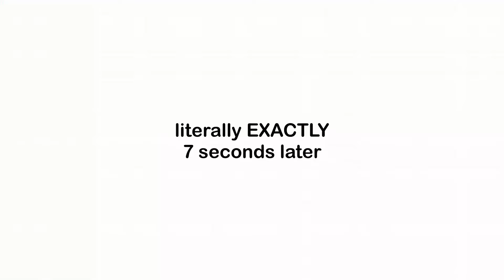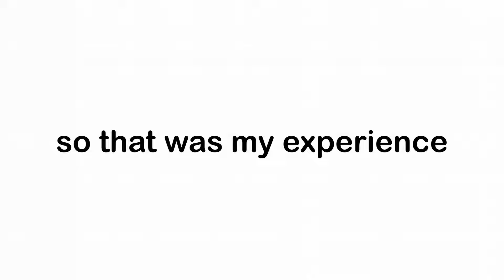Foggy Minecraft was a BAD idea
c'est tres spooky

Silent partner (Hold on a minute (Same song used in the super market map in IA))

Mike Morasky (TF2 upgrade station thing)

Timestamps:
00:00 - intro
00:12 - the part where I get scared over everything
01:16 - acquire weaponry (still scared tho)
03:07 - foun creation
04:50 - a
04:57 - the illusion of bravery
08:10 - mineshaft
09:41 - outro